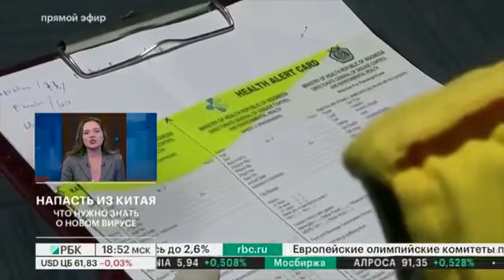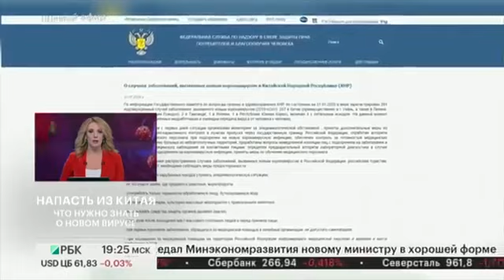Вирус в Китае Что важно знать для защиты.